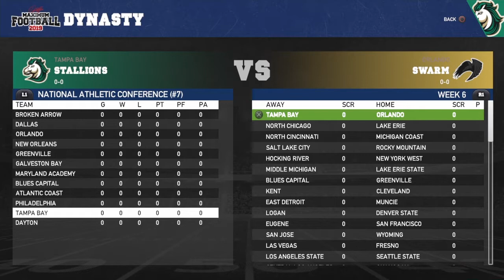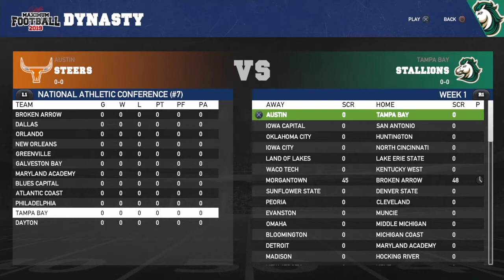USF dynasty Ep 1*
Tampa Bay (USF) vs Austin (Texas)